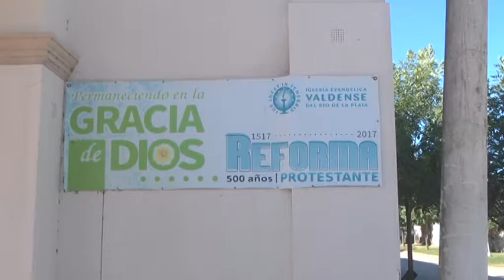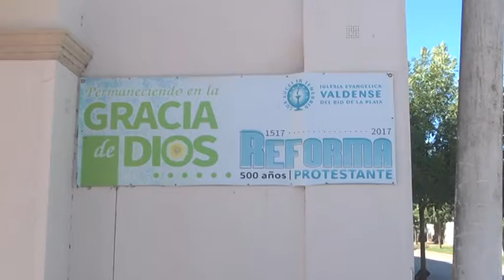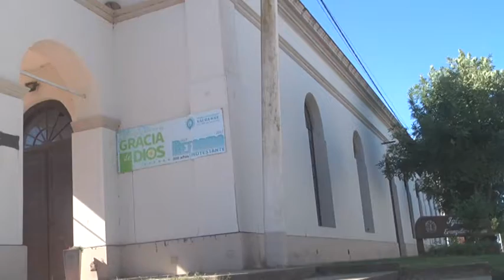HÉCTOR COTICHINI – IGLESIA VALDENSE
PROYECTOS Y ACTIVIDADES REALIZADAS POR LA INSTITUCIÓN